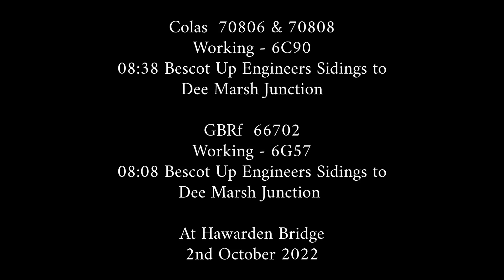Colas & GBRf Double Freight on the Borderlands Line at Hawarden Bridge. 2nd October 2022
Double Freight on the Borderlands Line

Colas 70808 & 70806
Working - 6C90
08:38 Bescot Up Engineers Sidings to Dee Marsh Junction

GBRf 66702
Working - ,6G57
08:08 Bescot Up Engineers Sidings to Dee Marsh Junction

At Hawarden Bridge

2nd October 2022